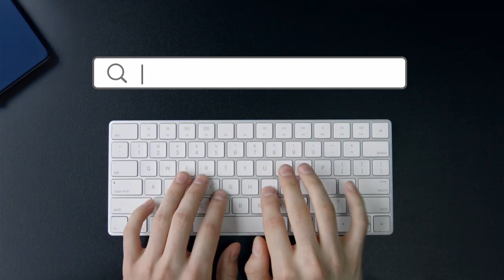Top 10 Scariest Cursed Movies Ever Made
Look me up under the nickname: MostAmazingTop10

Freak accidents,  strange illness and feeling uneasy are just some of the things that can describe a haunted or cursed movie set. We love watching blockbusters but do we really know the true stories behind some of Hollywood's most successful movies? What if I told you that a lot of these movie sets were cursed and some pretty shady things went down while filming.